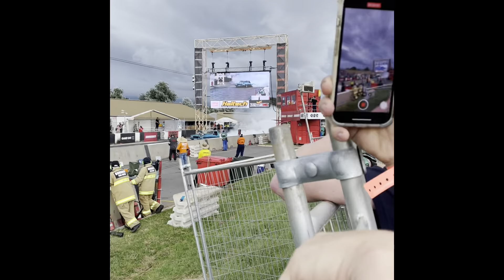Summernats 34 yewwwwwww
Just some photos and videos I got from the nats